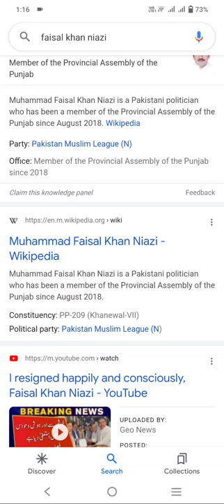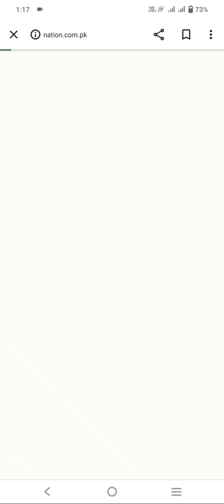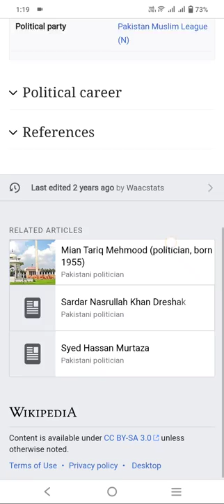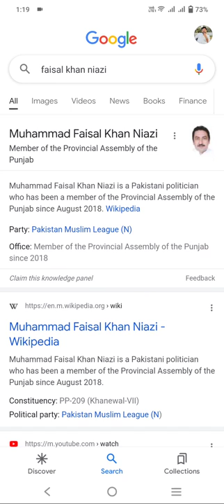Introduction Of Faisal Khan Niazi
Introduction Of Faisal Khan Niazi || MPA